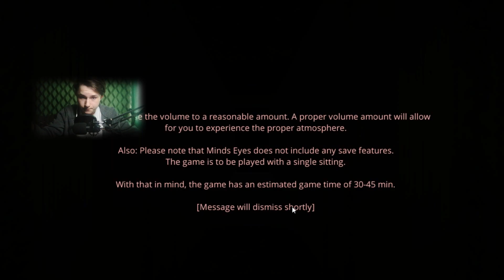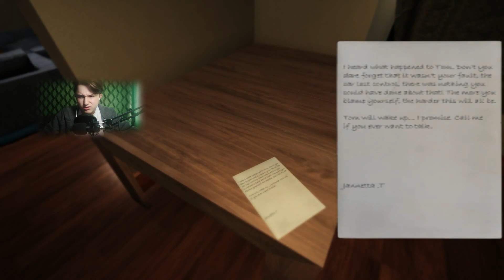КАК ЖЕ ВЫСОКИЙ ЧЕРТ МЕНЯ НАПУГАЛ В ИГРЕ-Minds Eyes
Привет с тобой Romzes и игра Minds Eyes
Это очередной инди хоррор который ты точно должен посмотреть.
Жду твой коммент.
Жми колокол!!!